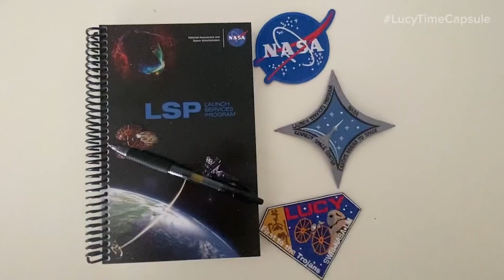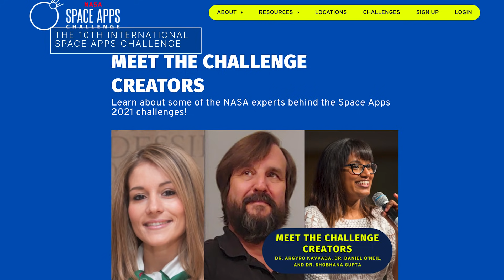A Change of Command Aboard the Space Station on This Week @NASA – October 8, 2021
A change of command aboard the space station, getting curious for World Space Week, and expanding commercial opportunities in space … a few of the stories to tell you about – This Week at NASA!